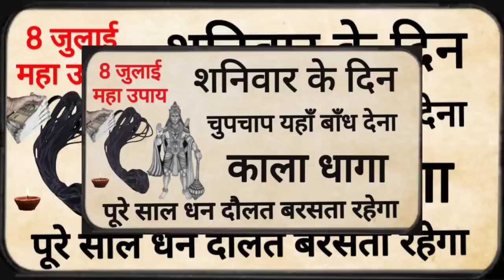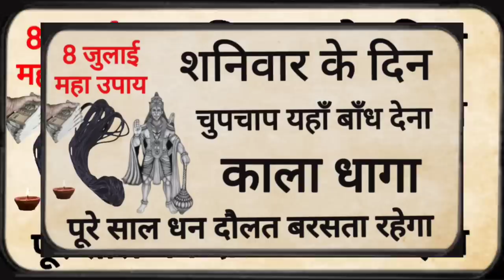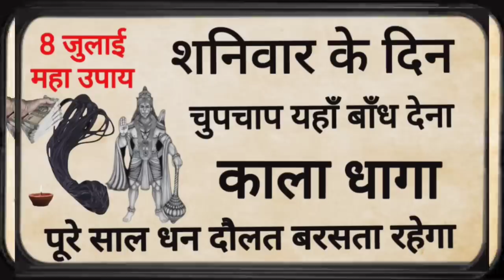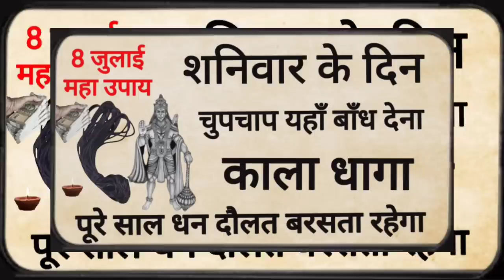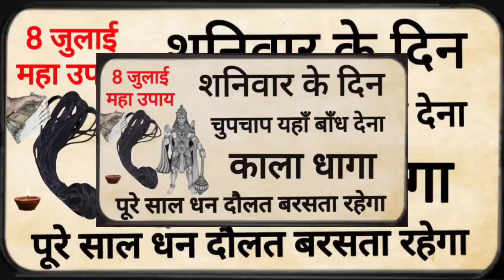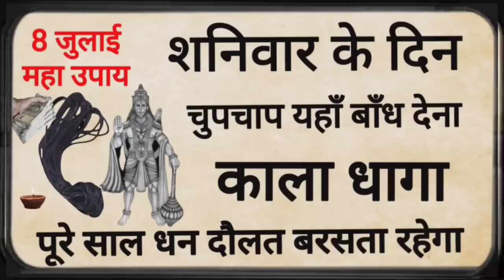8 जुलाई शनिवार के दिन चुपचाप 🤫 यहां बांध दे "काला धागा" पूरे साल इतना धन दौलत आएगा संभाल नहीं पाओगे